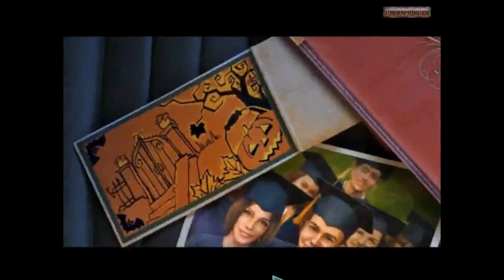[GER] Shadows - Haus der 1000 Schatten (Folge 1)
Ich hatte Lust auf ein neues Wimmelbildspiel und dachte, anstatt einen Stream damit loszutreten, den wahrscheinlich nur eine Hand voll Leute verfolgen werden, lade ich das Ganze einfach mal bei Youtube hoch. Für den Stream sind dann andere nette Titel vorgesehen. Viel Spaß beim Zuschauen :)